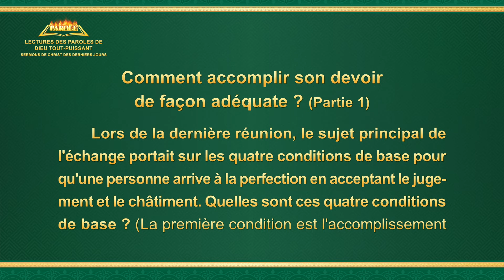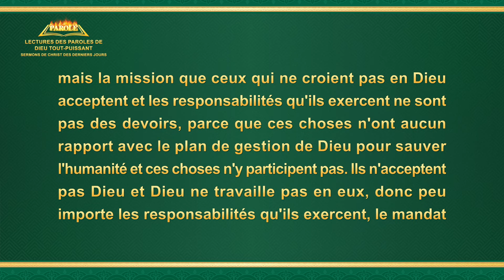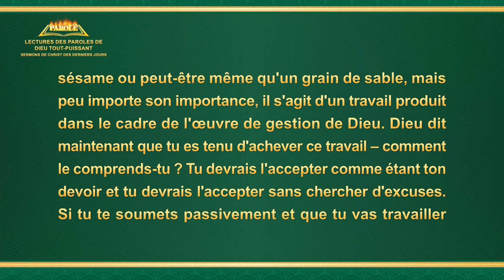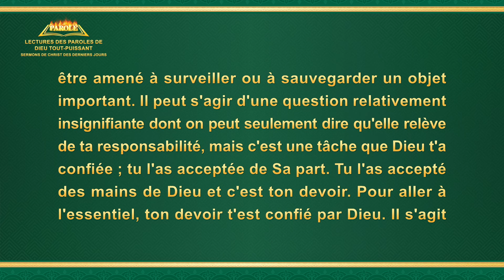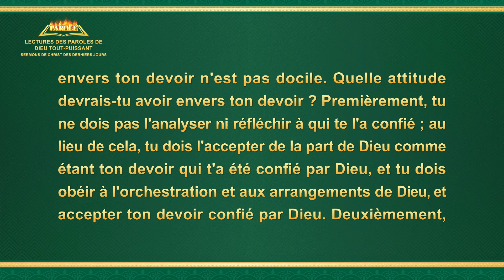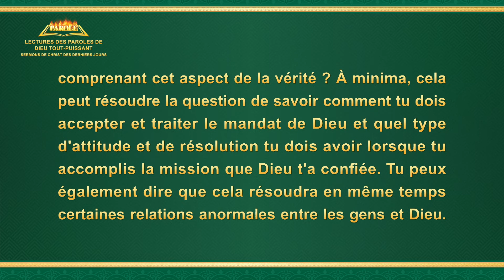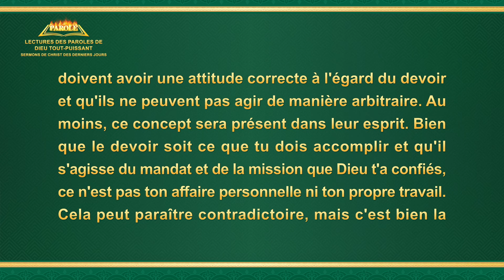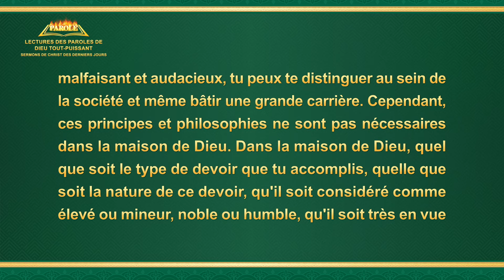Paroles de Dieu « Comment accomplir son devoir de façon adéquate ? » Partie 1